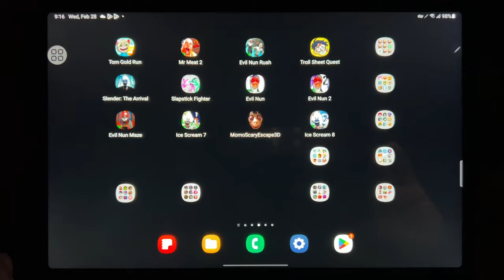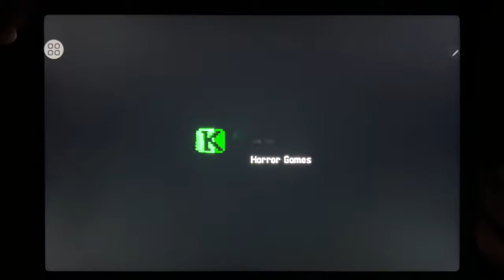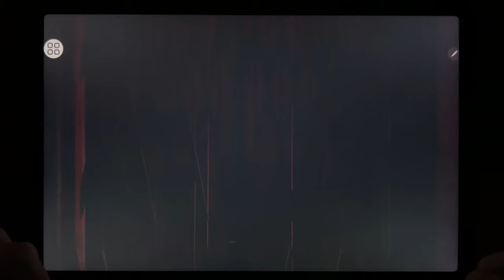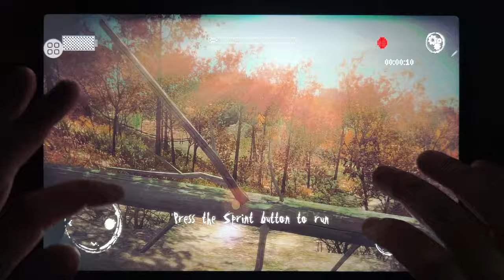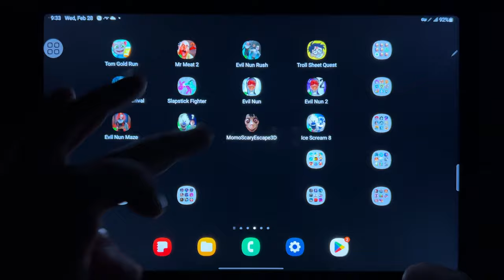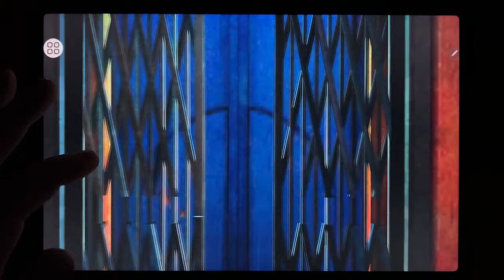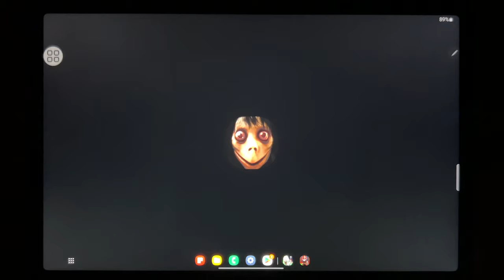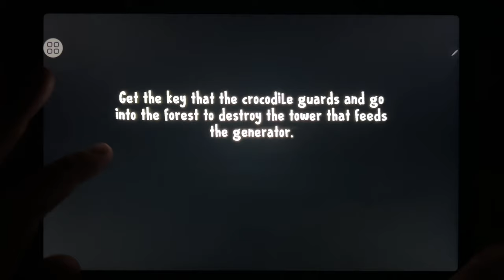Tom Gold Run, Mr Meat 2, Evil Nun Rush, Troll Sheet Quest, Slender The Arrival, Slapstick Fighter...